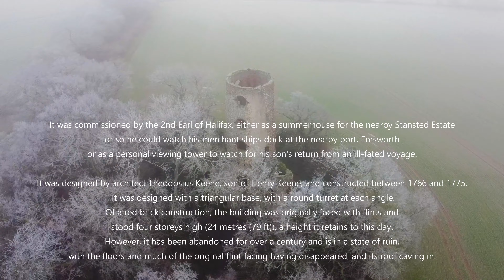Racton Ruin dji mini 2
a bit of local history